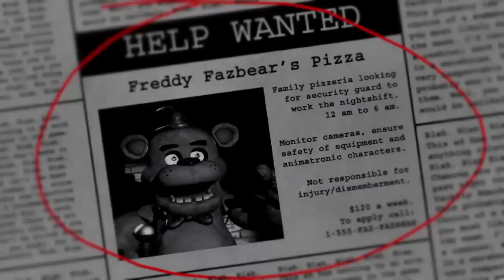FNAF| Night 1 & 2 (I SURVIVED)!!!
🎶 B-JAYDEE Music 🎶

🌃 B-JAYDEE Social Media!!! 🖼

🔴 B-JAYDEE Streaming 🔴

📧 Gmail 📧